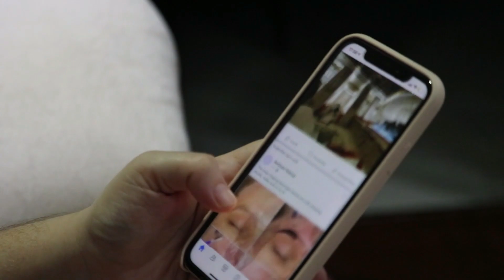Pregnant Kajol Devgan Meet Amitabh Bachchan After Accident News